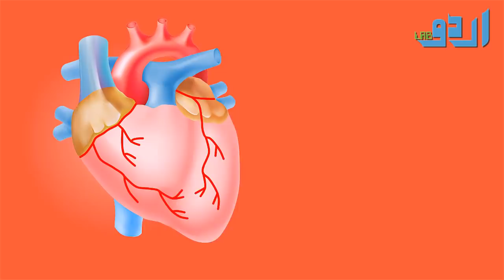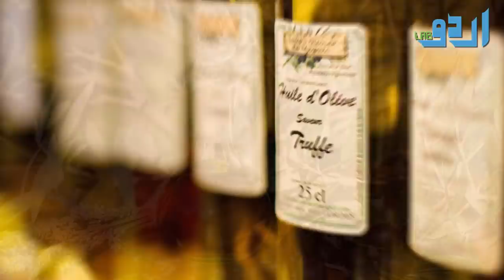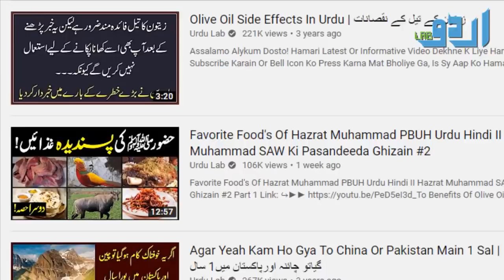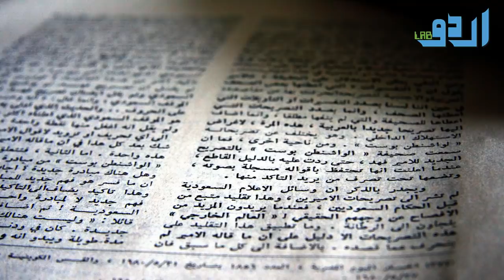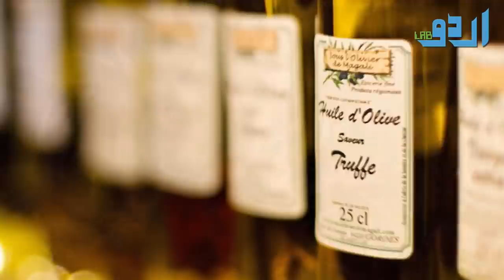Best Treatment Of Diabetes With Quranic Fruit Olive Oil Urdu Hindi || Urdu Lab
Assalamo Alykum Dosto!

Olive oil can help in diabetes in a number of ways:
  •  Olive oil is, as mentioned, high in antioxidants. Antioxidants can help diminish the damage that is due to the oxidative stress caused by high levels of sugar in the blood—and in that way, reduce the risk of the complications of diabetes, including diabetic neuropathy, retinal neuropathy, high blood pressure and heart disease.

  •  Olive oil is an anti-inflammatory food. Since inflammation is at the root of most if not all chronic diseases, using olive oil can reduce this inflammation and the damage that long-term inflammation can inflict on cells.  Long-term inflammation is thought to play an important role in diabetes and the complications of diabetes.  The primary substance in olive oil that acts as an anti-inflammatory agent is oleocanthal, which acts on the COX enzyme system in a way similar to non-steroidal anti-inflammatory drugs (NSAIDs) such as ibuprofen.

  •  Olive oil reduces the risk of vascular and heart disease by:

      ○  Reducing inflammation
      ○  Protecting LDL-cholesterol (often called “bad” cholesterol)
          from oxidative damage (which makes LDL-cholesterol “bad”)
      ○  Reduces the risk of blood clots
      ○  Lowers blood pressure
      ○  Strengthens the lining of the blood vessels
      ○  Potentially protecting against Alzheimer’s disease—often
          called Type III diabetes
Overall, extra virgin olive oil is highly recommended – you can use it on salads, drizzle it on breads and use it in cooking, though using lower heats may provide the best benefits because there is less chance of heat damage to the fats in olive oil.

Or